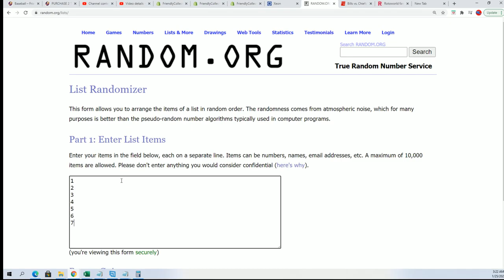2020 Topps Update Baseball Kyle's PackID 20UPDATEHOBB119